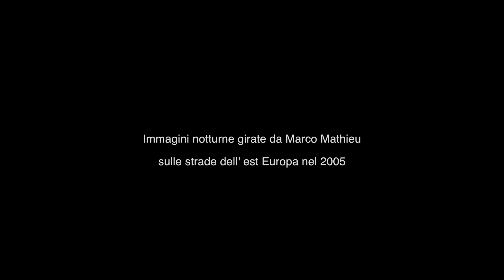Roberto Tax Farano e Paolo Spaccamonti – Lo Spirito Continua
Un omaggio a Marco Mathieu dei Negazione, Lo Spirito Continua eseguita da Tax Farano e Paolo Spaccamonti in un cortometraggio di Claudio Paletto, sulle immagini girate dallo stesso Mathieu nel 2005

Il 6 marzo 2019 Marco Mathieu compie 55 anni. Fino al 13 luglio 2017 il temperamento, la curiosità, il senso dello humour, la passione per la scrittura, per la musica e per il viaggio lo hanno fatto correre a perdifiato; pareva che ogni anno lui ne vivesse cinque. Poi tutto si è fermato. Ora il nostro amico è prigioniero di un corpo inerte, tra tutte le cose del mondo non può fare quella a lui più cara: comunicare. Noi sì, e abbiamo il desiderio quanto il dovere di farlo, ciascuno con i propri strumenti. Sono suoni, immagini, parole, progetti. Non crediamo nei miracoli, né conosciamo rassegnazione. La musica, la grafica, i testi qui raccolti e le iniziative che seguiranno sono piccoli segnali di resistenza umana, senza pretesa di ergersi a messaggi altisonanti e tantomeno di avviare pratiche di beatificazione per un uomo che amiamo anche per i sani limiti che come tutti noi porta con sé. I Negazione, poi i reportage, i libri, la Nazionale Scrittori, le responsabilità professionali. La Val Pellice, Torino, Milano, Roma, il Mondo. Chissà adesso dove sei, Marco. Sappiamo dove siamo noi, però: accanto a te, seduti su un furgone sgangherato alla ricerca di un bar aperto.
– Paolone “aka” Ferrari
“Young Till I Die” è un progetto discografico di Tax Farano e Paolo Spaccamonti. I brani sono due: Young Till I Die è nata per Marco, Lo spirito continua è una cover della canzone dei Negazione scritta dallo stesso Mathieu con Roberto “Tax” Farano.